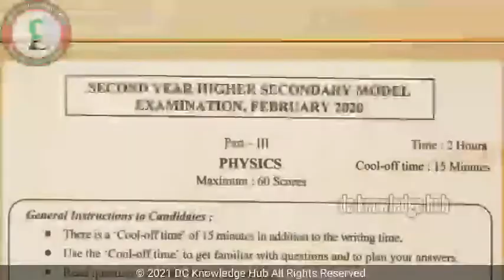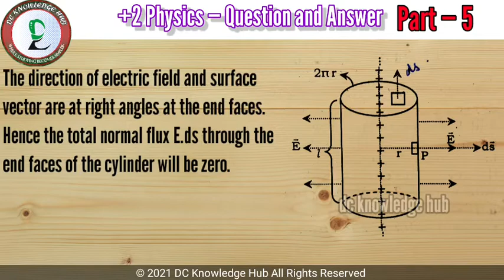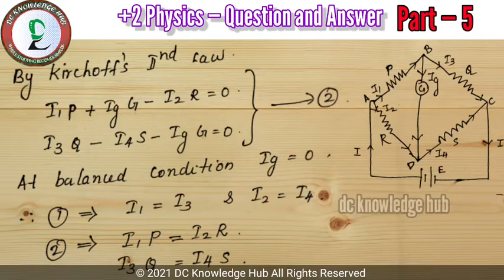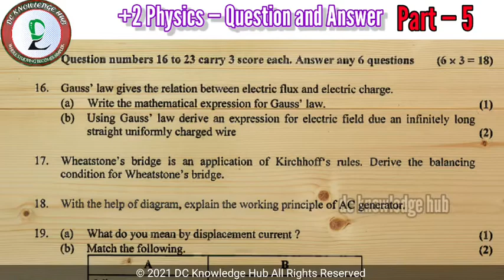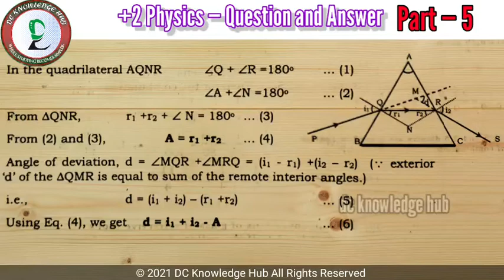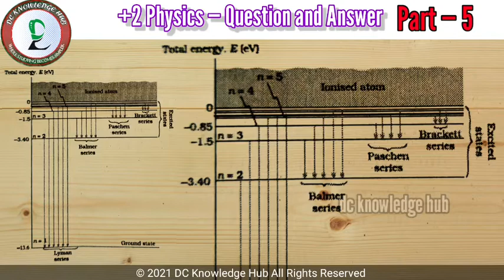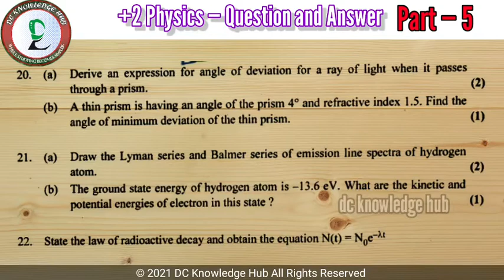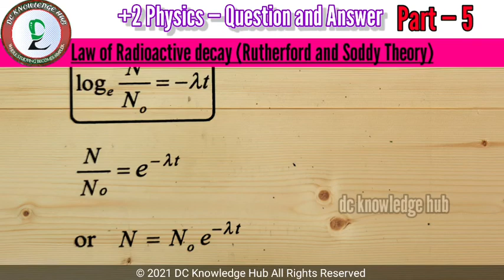How to score full mark in Physics | Question Paper with answers | Part-5 | Kerala HSE | +2 Physics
How to score full mark in Physics | Question Paper with answers | Part-5 | Kerala HSE | +2 Physics | Focus Area